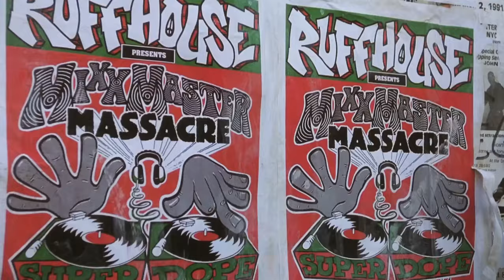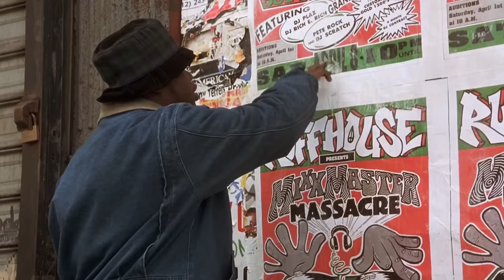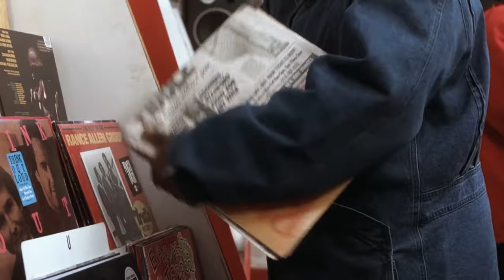Juice (1992) "Record Store" Scene